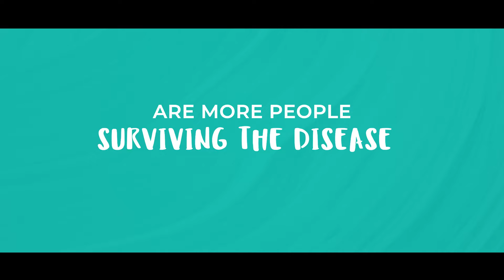Are More People Dying of Breast Cancer? - with Dr Tasha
Worldwide more than 2 Million people are diagnosed with invasive breast cancer each year. In UK, around 55,000 women and 400 men are diagnosed with breast cancer are diagnosed with breast cancer every year and with this, there are around 11,500 breast cancer deaths in the UK every year, which equates to 32 per day.

So the question I have is, has breast cancer outcome improved at all over the years? Are more people surviving the disease? or are more people dying from the disease?

Stick around to find out!